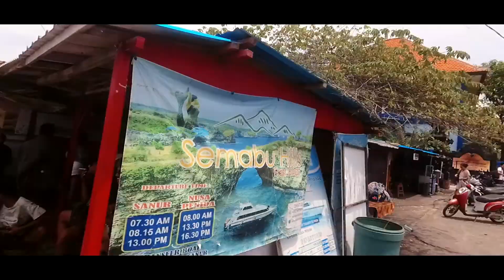VILLA MURAH DI NUSA PENIDA & KELINGKING BEACH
Halo, kali ini Adhet Saputra kembali jalan-jalan ke Bali, ke Nusa penida lebih tepatnya. Yuk cari tau bagaimana sih paduan menemukan Villa murah di Nusa Penida saat pandemi seperti ini? Kita juga bakal sedikit explore perjalanan ke Kelingking Beach!. Langsung tonton ya!
Biaya:
Harga Villa Nusa Penida: Rp. 150.000,-/kamar
Tiket Parkir Kelingking Beach: Rp. 10.000,-/motor